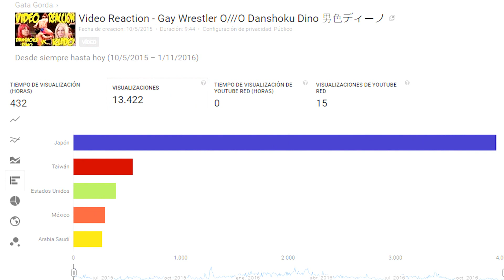Yoshihiko vs Kota Ibushi WTF ! ヨシヒコ Vs 飯伏幸太 男色ディーノ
Esta semana hicimos una video Reaccion de este peculiar Luchador